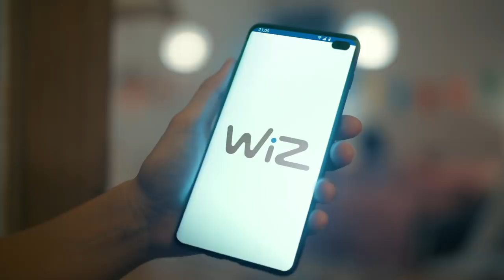Philips Smart Wi-Fi LED - 15s (Short)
Awali kemudahan dengan smart Wi-Fi LED lighting.

Bohlam smart Wi-Fi LED mudah untuk diredupkan, diatur, dan diubah warna cahayanya. Tanpa perangkat tambahan ataupun sakelar. Semudah mengganti warna cahaya melalui aplikasi ataupun perangkat perintah suara.